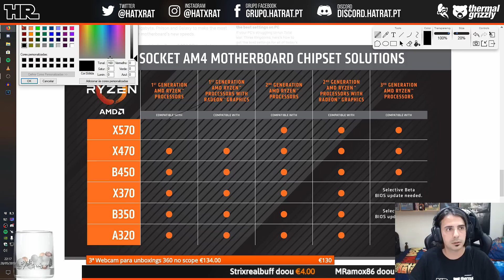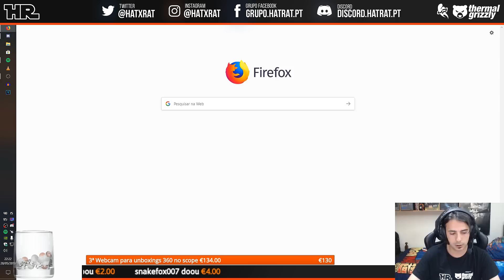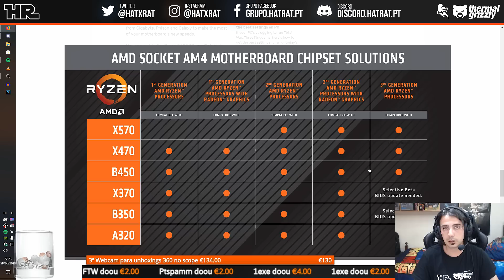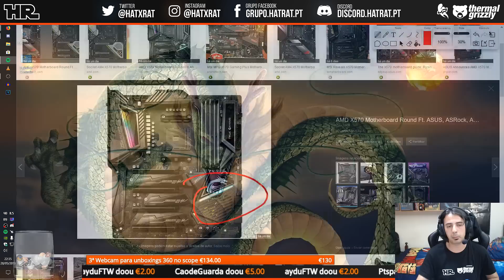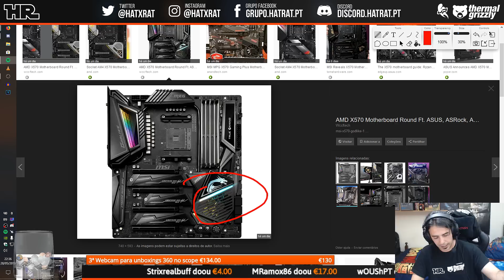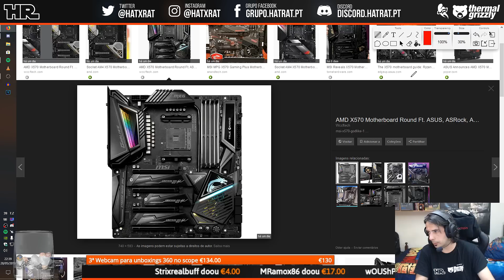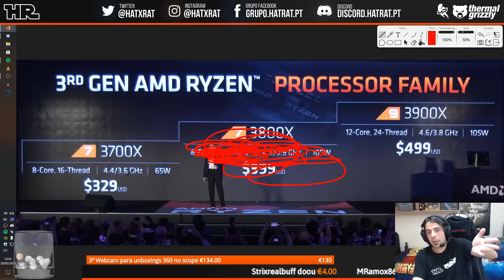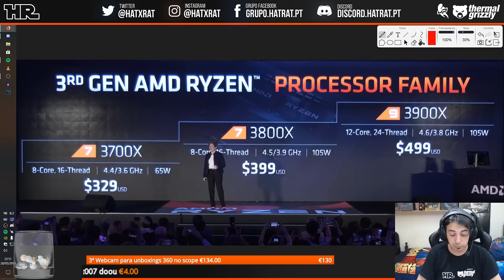RYZEN 3000 - Opinião de um fanboy Intel que só compra AMD